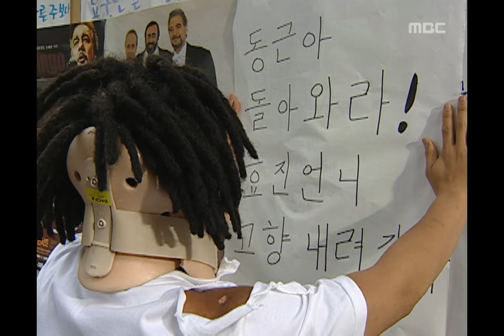New Nonstop, 248회, EP248, #03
우째 이런 일이